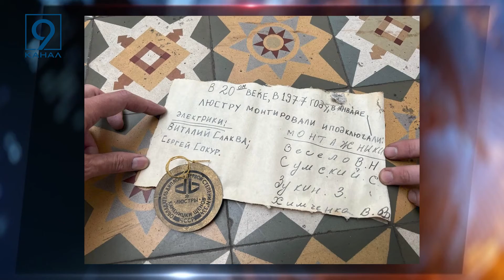У Дніпрі під час евакуації музейної люстри в Історичному музеї знайшли капсулу часу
Зі стелі Білої зали Дніпропетровського національного історичного музею імені Яворницького евакуювали дві люстри та знайшли капсулу часу.
Про це повідомив співзасновник громадського об'єднання Dnipro.design Максим Гольдін. « Кахлі цілішими будуть. Одна з «дівчат-світлячкив», мала з собою цікавіший документ! Така собі капсула часу через 45 років», - написав Гольдін.